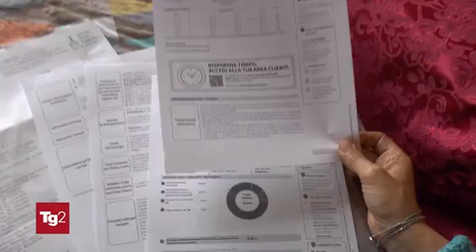MUTUI, L’ALLARME FABI AL TG2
“Rate più care, si modifica il futuro delle famiglie”. La ricerca sui prestiti ipotecari rilanciata dal telegiornale di RaiDue